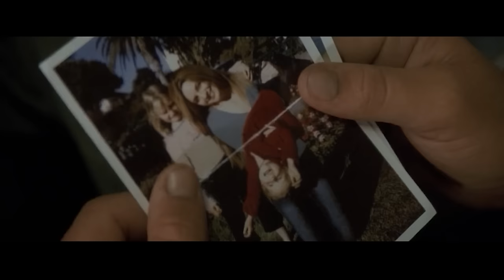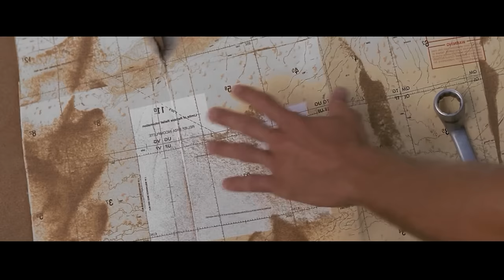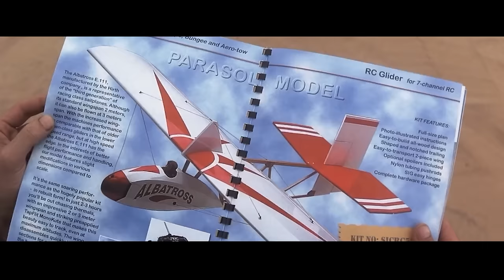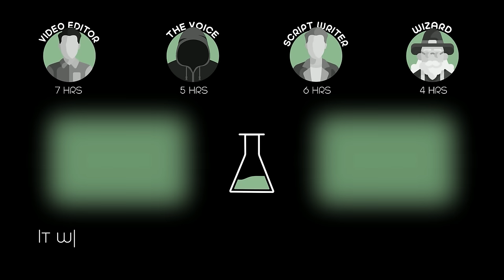Plane Crash Survivors Are Trapped in The Desert Without Food or Water, And It's Over 50 Degrees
Survivors of a plane crash in the Mongolian desert work together to build a new plane.